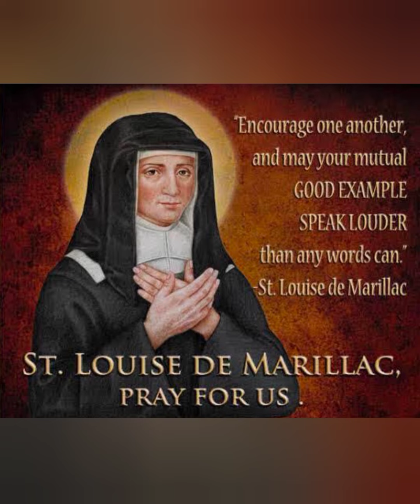St. Louise Marillac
🌹🌹 Daily Saints 🌹🌹
March 15